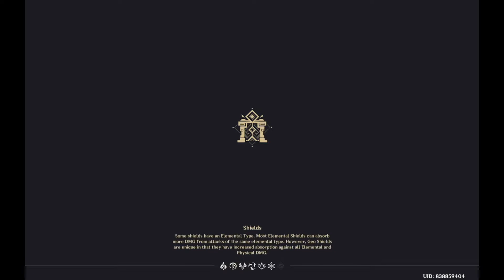WIND CHASER - Galezone Domain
DAY 1 Northeasterly winds
DAY 2 Easterly Winds